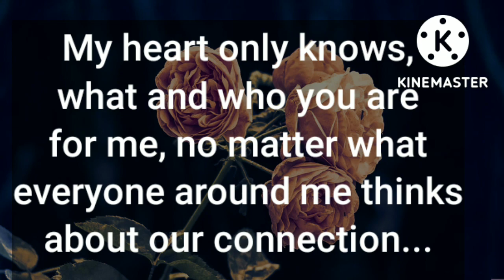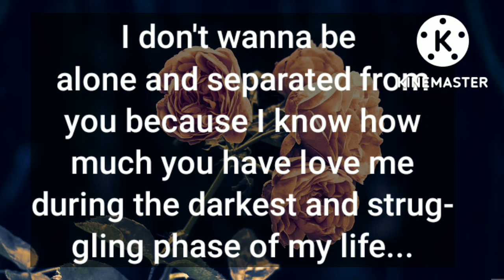👫DM to DF-You've not given up on me during my darkest phase of life😔, I've lots of RESPECT for YOU❤️